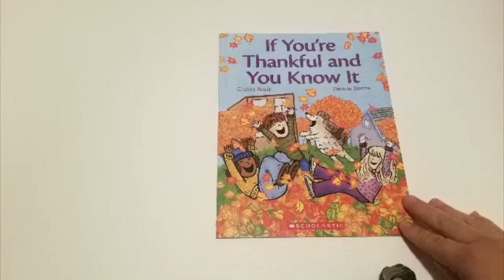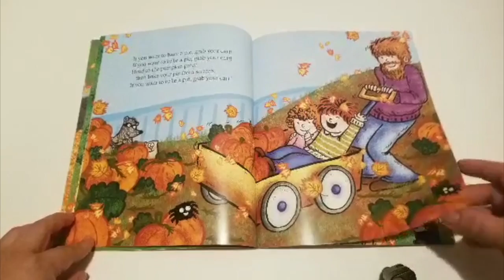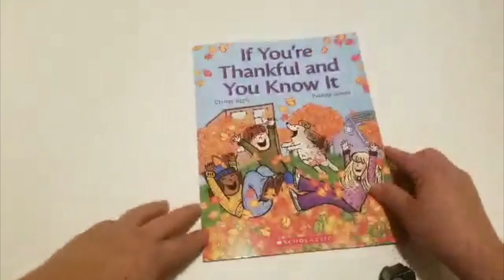Thanksgiving Book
Welcome to The Playing Nook

Our very first video is a reading of "If You're Thankful and You Know It" by Chrissy Bozik illustrated by Patricia Storms. Hope you all had a happy Thanksgiving.

If you liked the book and would like your own copy click on the